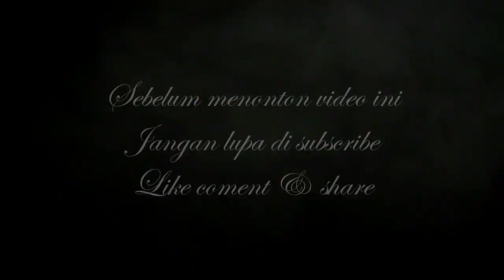Tung Keripit - OM. MERCY - Voc. Muhyidin Kilau DMD